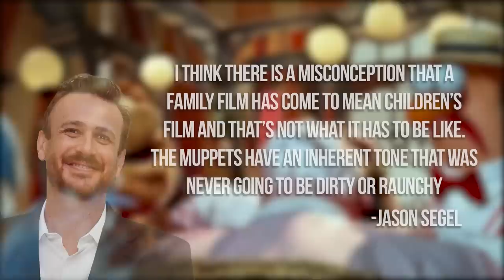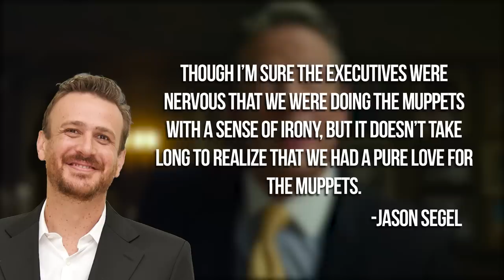The Legacy of Jason Segel's The Muppets (2011)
The Muppets film from 2011 was supposed to revive the franchise, and Jason Segel gave us hope for the future, but what was the real impact of The Muppets? What is the legacy this film has left behind?